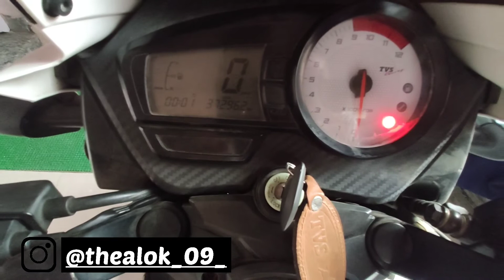Give Me Your Suggestions ||By ALOK ABHISHEK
I m lazzy to write description